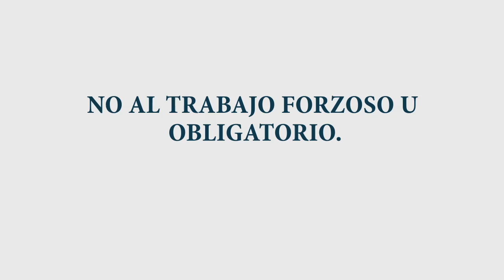Pacto Mundial Principio 4